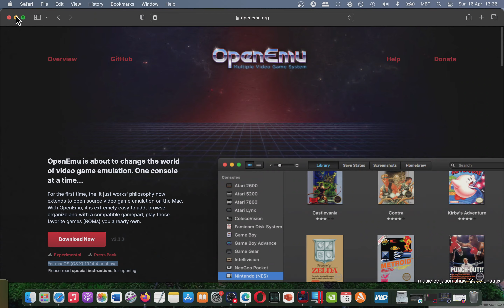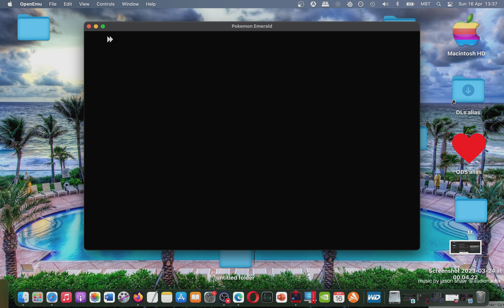How YOU Can Play Pokemon Emerald on MAC? [GBA Emulator Tutorial]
The game is lagging, cause my macbook is 10 years old, has only integral graphics and screen recording decreasing performance. On newer macbooks there won't be lags. Buy the game. I recommend u to get games from reliable sources like Amazon

Would you like to own this game?